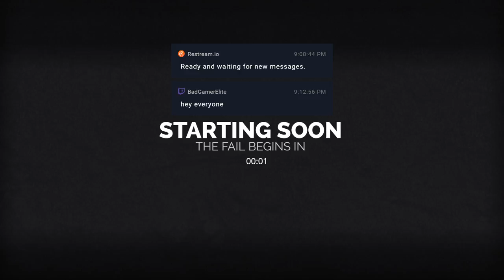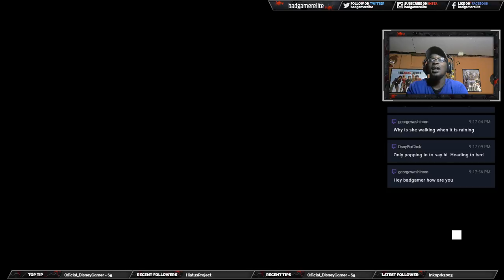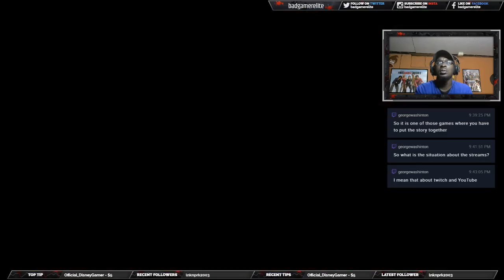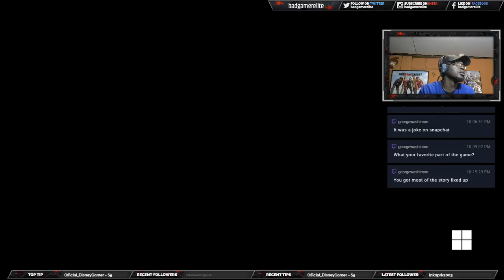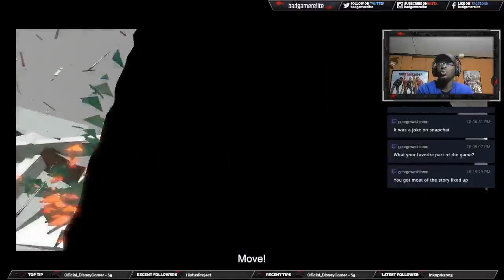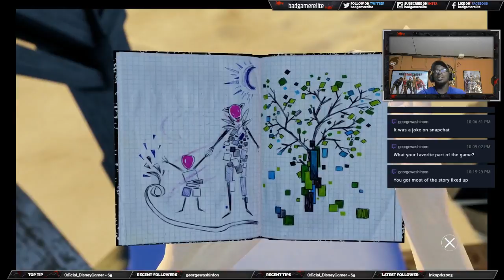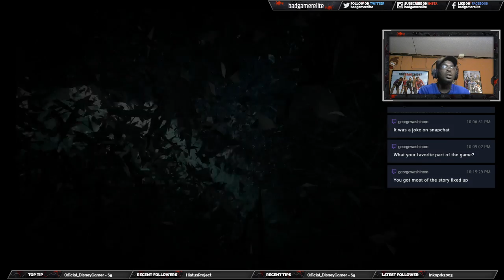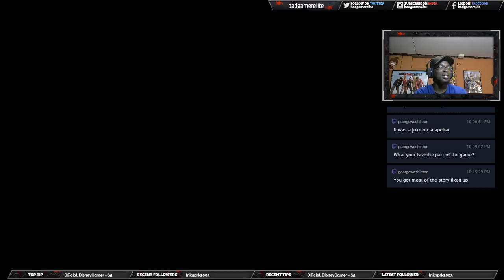PS 4th Day: Bound Episode 2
Lem actually finishes a game!? 3rd sign of the Apocalypse!